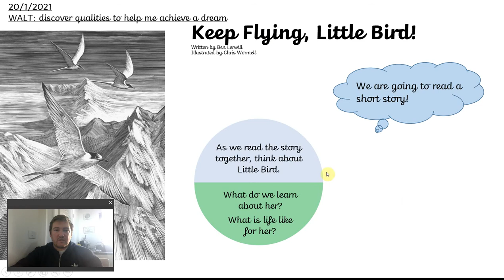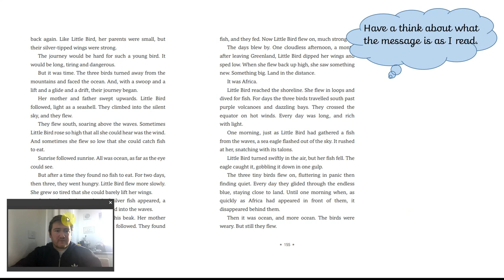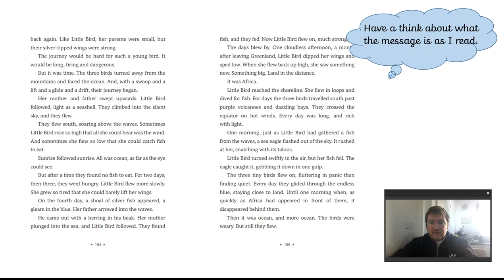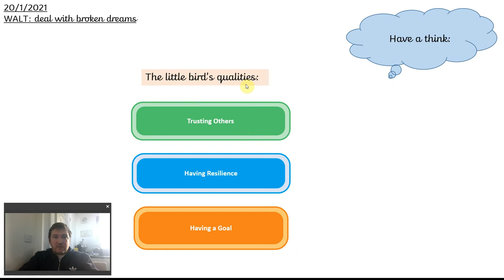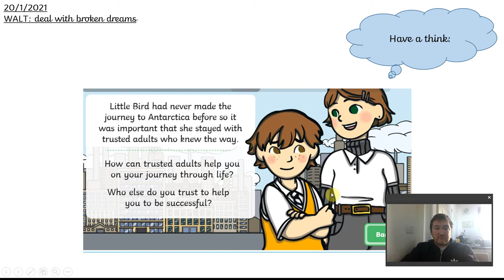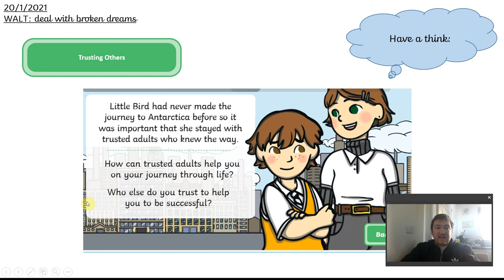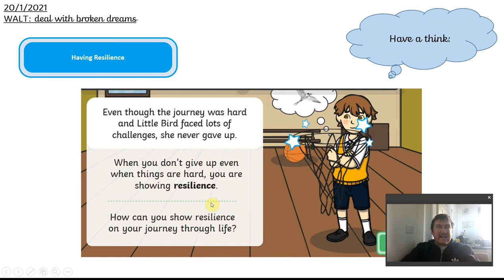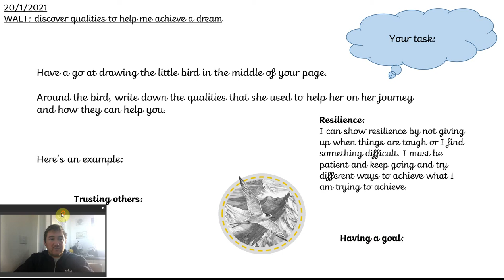Jigsaw - Achieving a Dream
Lets look at a short story in our dreams and goals module.